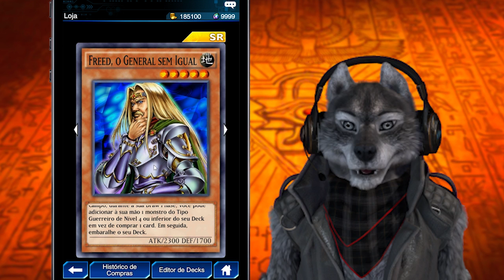Contadores São Minha Nova Paixão! Pack Opening [Yu-Gi-Oh Duel Links #37]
♛Curtiu? Ative o Sino e veja mais vídeos🔔

O estoque de Fidget Spinner grátis, terminou

No vídeo de hoje começamos a abrir o pacote novo crimson kingdom. Pacote que contém ótimas cartas e ajudam decks de dinossauros, zumbis, contadores, psíquicos, entre outros